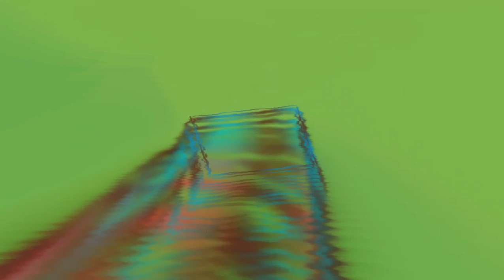Bing Crosby - White Christmas (Kerstmuziek)